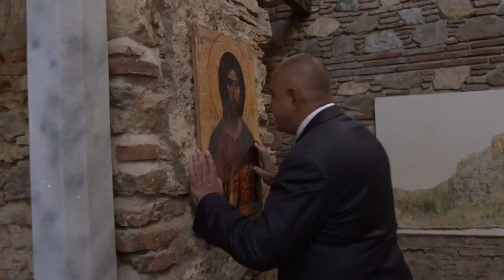Правителствата на България и Македония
Първото съвместно заседание на правителствата на България и Македония ще се проведе в четвъртък в македонския град Струмица.
Бойко Борисов: Днешното заседание на правителствата на България и Македония е доказателство за развитието на отношенията ни. Подписахме 9 споразумения за сътрудничество. Убеден съм, че до няколко месеца ще успеем да намалим цените на роуминга и хората ще могат да говорят без притеснения. Така съм убеден и че транспортен коридор № 8 е като една пълноводна река, около която се развива бурно бизнесът.